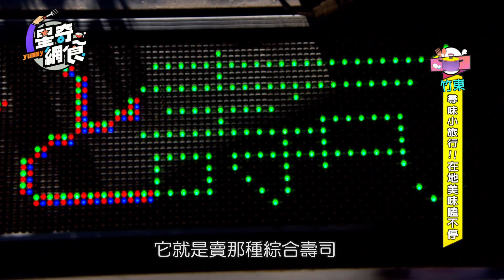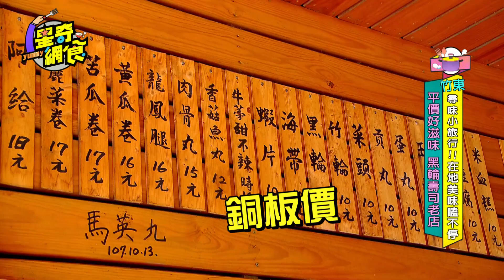【星奇網食】#35-1 / 純正日系風味關東煮老店【竹東 尋味小旅行!在地美味嗑不停】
從日據就有的老店，屹立不搖50年，擄獲了在地鄉親與竹科新貴的心!
清爽醋飯配上豆皮，小小海苔壽司捲，只要七個銅板就能吃飽飽。

黑輪壽司
地址： 310新竹縣竹東鎮東林路31號
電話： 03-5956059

播出時間：
年代MUCH台：每周六晚上 8:00
壹綜合312台 ：每週六晚上 9:00

重播時間:
年代MUCH台：每週四、五晚上10:00~11:00
Youtube版：每天不定時提供最新的節目片段